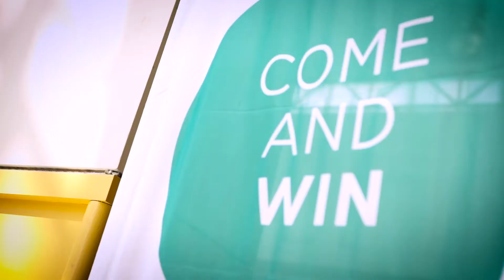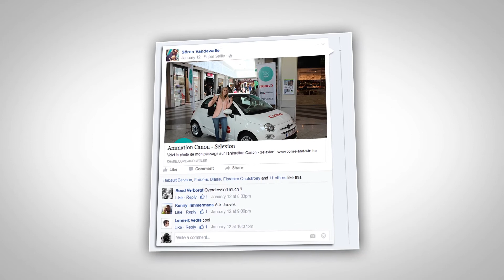Canon Selexion Activations